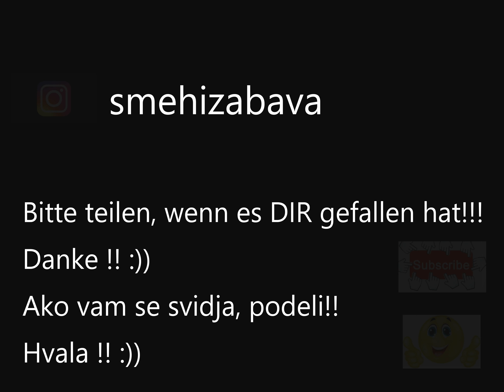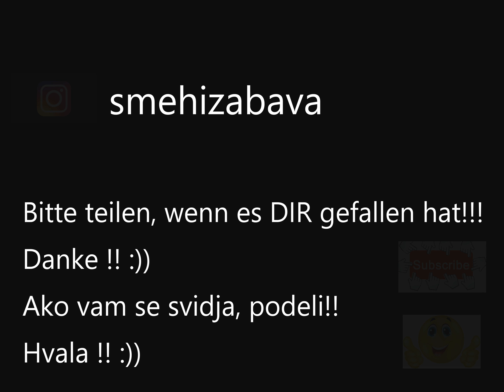Internacionalni Festival Folklora „ ORFEO ” VI - Internationales Folklorefestival „Orfeo“ VI -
PROGRAM VI. INTERNACIONALNOG FESTIVALA FOLKLORA „ORFEO” – MAJDANPEK 2018.

Medjunarodni festival folklora - ORFEO

Tradicionalna manifestacija koja u skladu sa prvobitnom idejom okuplja folklorne trupe iz svih podunavskih zemalja i iz celog sveta. Poznavanje i valorizacija autentičnih folklornih kreacija, stimulisanje i razvijanje kreativnosti, promocija mladih u kulturi i umetnosti, poštovanje i prenošenje tradicionalnih običaja sa generacije na generaciju, poboljšanje saradnje između svih faktora uključenih u formiranje mladih naraštaja predstavljaju uslove i kriterijum za učešće na „ORFEO“ festivalu.

Internationales Folklorefestival „Orfeo“ VI

Ein traditionelles Ereignis , das in Übereinstimmung mit der ursprünglichen Idee troupes zusammen Folklore aus allen Donauländer aus dem ganzen Welt bringt. Wissen und Bewertung der authentischen Volk Kreationen, anregend und Entwicklung von Kreativität, die Förderung der Jugendkultur und Kunst, Respekt und Übertragung von traditionellen Bräuchen von Generation zu Generation, die Verbesserung der Zusammenarbeit zwischen all beteiligten Faktoren bei der Bildung der jüngeren Generationen  sind die Voraussetzungen und Kriterien für die Teilnahme an dem „Orfeo“ Festival.

International Folklore Festival - ORFEO

A traditional event which, in accordance with the original idea brings together folklore troupes from all Danube countries from around the world. Knowledge and valuation of authentic folk creations, stimulating and developing creativity, promotion of youth culture and art, respect and transmission of traditional customs from generation to generation, improvement of cooperation between all the factors involved in the formation of younger generations  are the conditions and criteria for participation in the "ORFEO" festival.